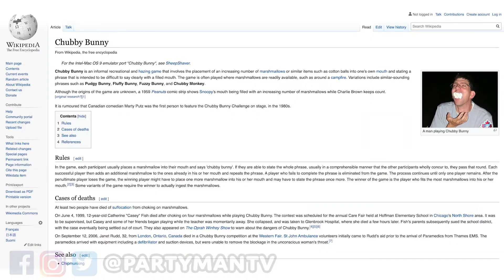CHUBBY BUNNY CHALLENGE - Partyman TV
It’s another awesome and funny viral video in this fun entertainment.

All video comments are read, all videos shared appreciated.